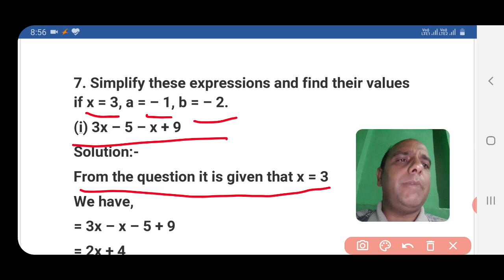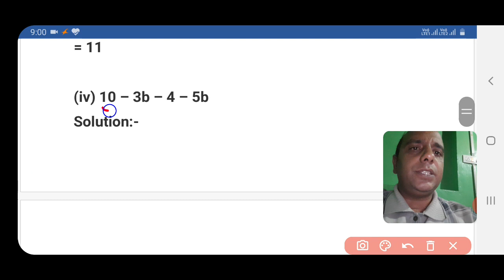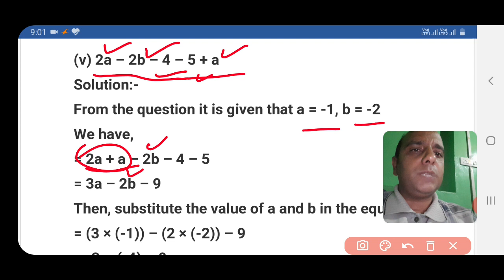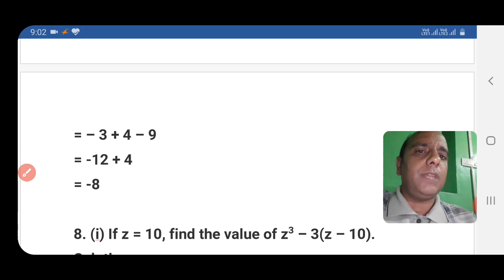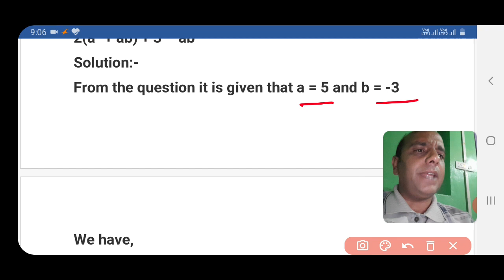||Class:7th||Sub.:Math||Algebraic Expressions||Exercise:12.3||Q.No. 7,8,9,10&11||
Safdar Yousuf Tr. UPS GOLIPORA ZONE RAJWAR